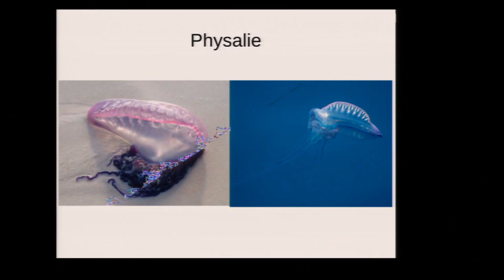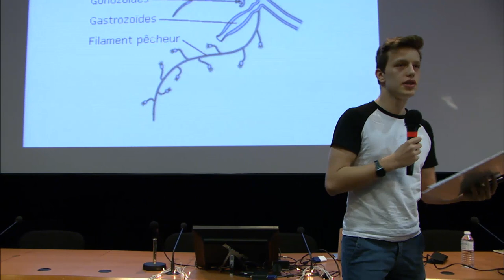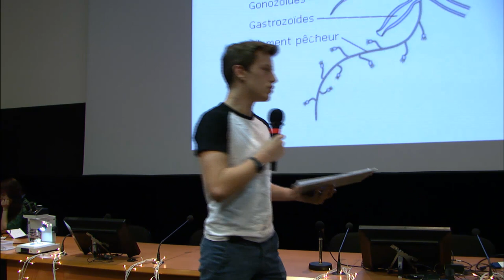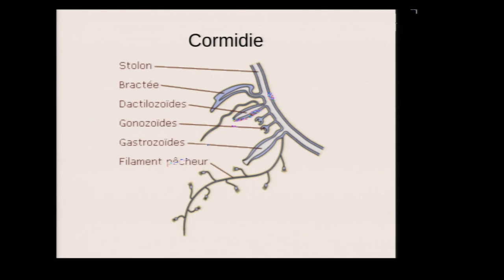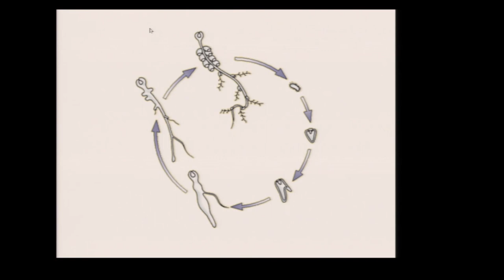Les siphonophores - Des colonies animales! [DiderOdyssée]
Captation de la restitution de l'évènement DideroDyssée avec une présentation live et vidéo réalisée par Vincent Basse et Alexandre Ribeiro.

Plus d'informations et d'anecdotes sur le billet de blog de Vincent et Alexandre sur Culture Biologique Numérique

Les autres vidéos seront à retrouver ici ou compilées sur Culture Biologique Numérique:

Captation: Patrick Bouiges
Montage: Murielle Cauchies